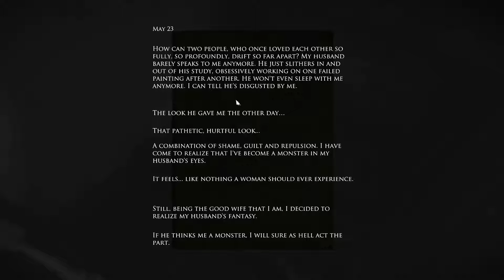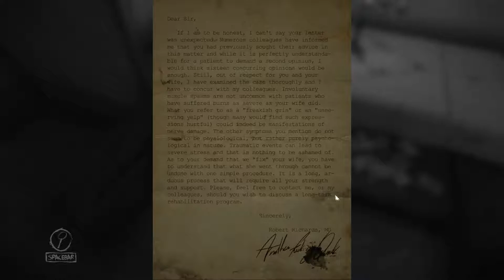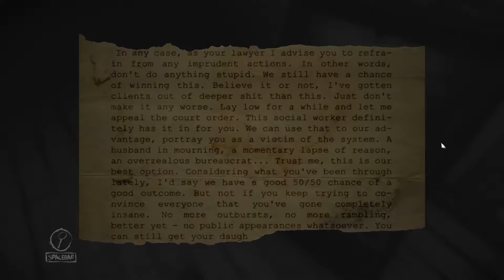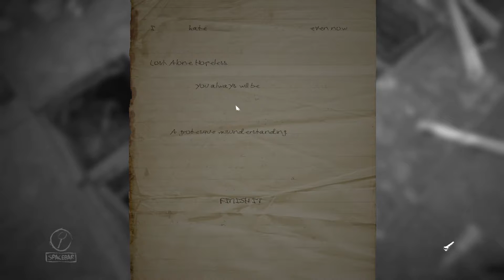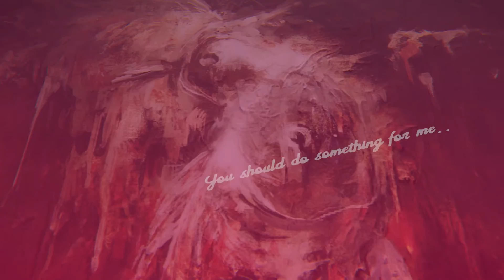SO MANY SCARES | Layers of Fear, Chapter 3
Another day, another weird item to paint with?